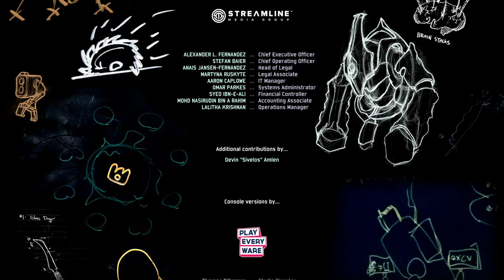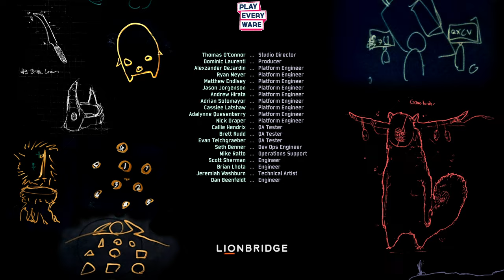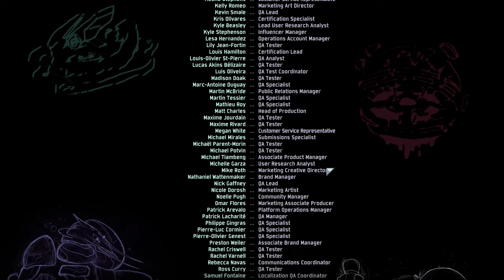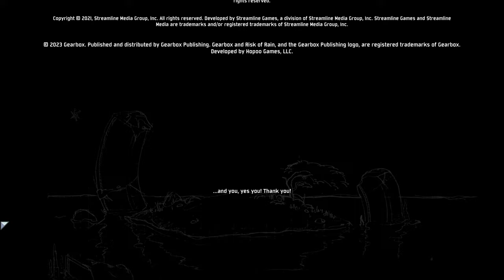TildeShambles & Friends - Risk Of Rain 2 (Devotion Update) - Part 2